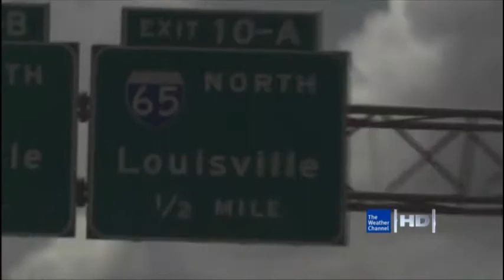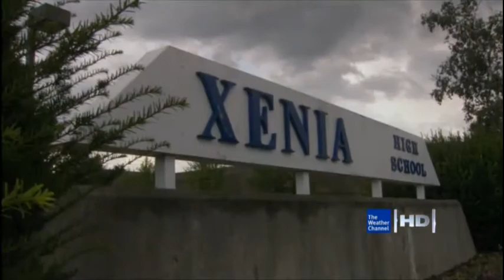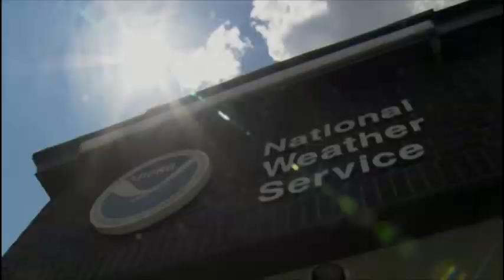When Weather Changed History: Super Outbreak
This episode premiered 2/25/09. This 4.5-minute clip is a re-edit from the 60-minute show. The documentary series is produced by Towers Productions for The Weather Channel.  Cinematographer for the episode was Marcin Wawrzyczek.